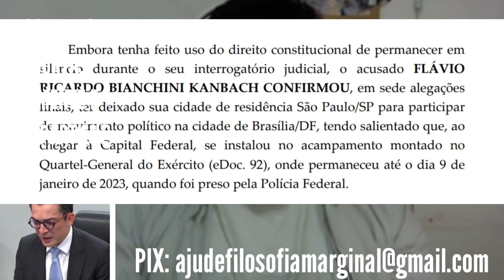🚨 BOLSONARISTA PAULISTA PRESO EM ACAMPAMENTO DOS MANÉ PERDE RÉU PRIMÁRIO JUNTO DE VÁRIOS COMPARSAS